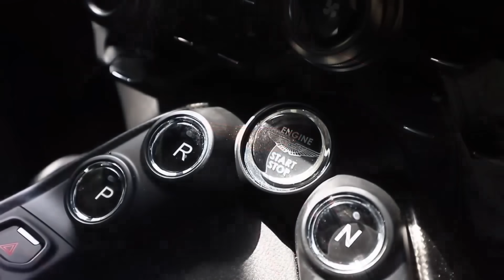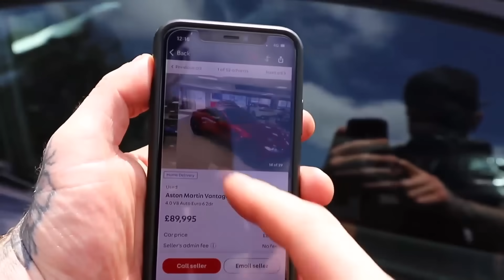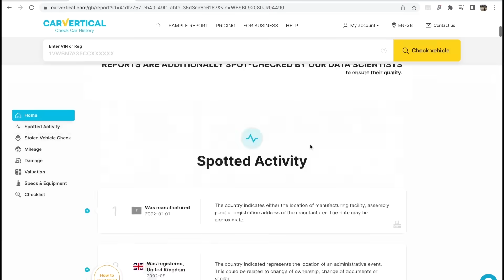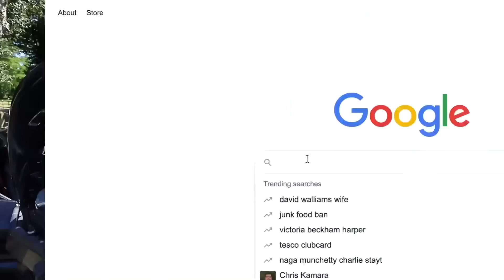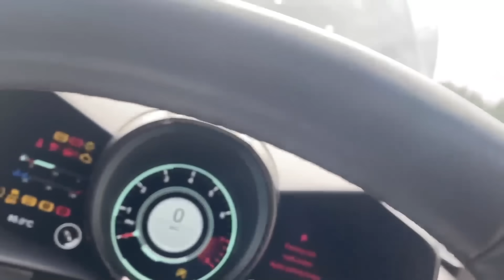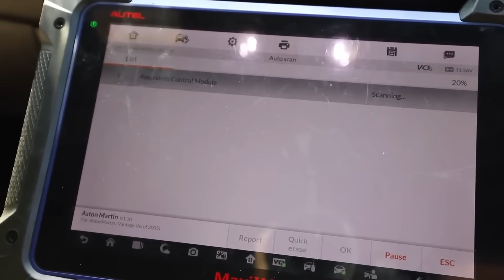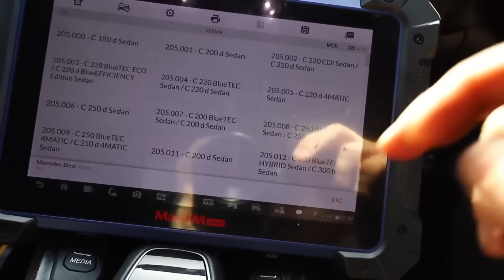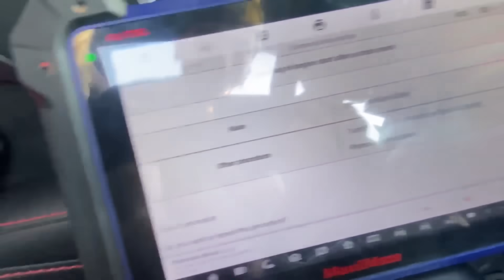COMPRÉ EL ASTON MARTIN VANTAGE 2019 MÁS BARATO... ESTÁ DESTRUCIDO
¡No puedo creer que haya comprado un Aston Martin Vantage! Son autos impresionantes y este es un modelo 2019, y qué mejor que eso: lo compré por la mitad de su valor de mercado. El único problema es que no corre y tuvo un accidente bastante grave. De hecho, encontré este auto en eBay, resulta que es un proyecto que alguien más abandonó... tal vez por la razón correcta. Voy a necesitar toda la ayuda posible con este Aston Martin, ya que es el mayor riesgo que he asumido con un coche dañado por un accidente. ¡Pero tengo confianza en que puedo reparar esto!